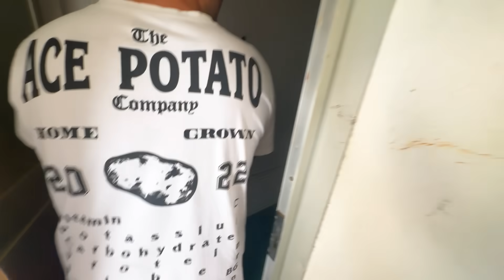CAP ha FATTO ESPLODERE la VILLA THE BOOYZ…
In questo nuovo video sono andato a mostrarvi una tipica giornata in Villa The Booyz e qualche mattata come @capfacose che ha fatto esplodere un petardo in villa @TheBooyz rischiando di far esplodere tutto!

📌 LINK UTILI📌

📌SOCIAL -
▸YouTube ➜ @Powah
▸Canale di gruppo ➜ @TheBooyz2
▸Instagram ➜ @PowahYT

Editor: @alebolzi